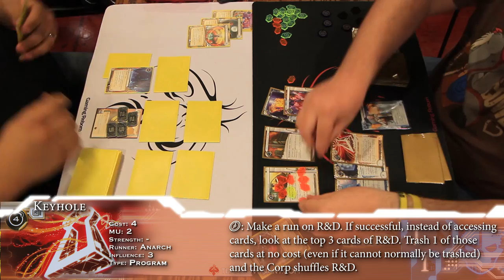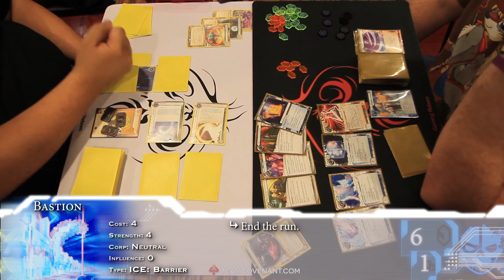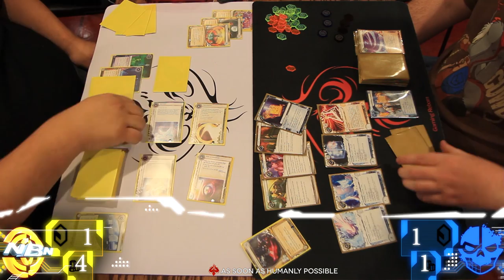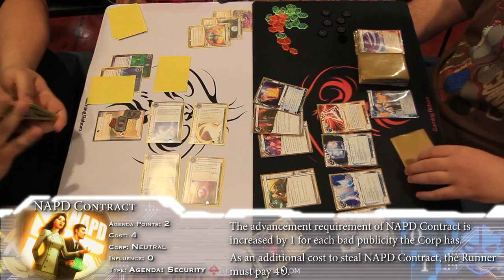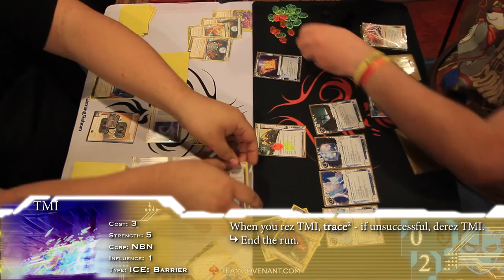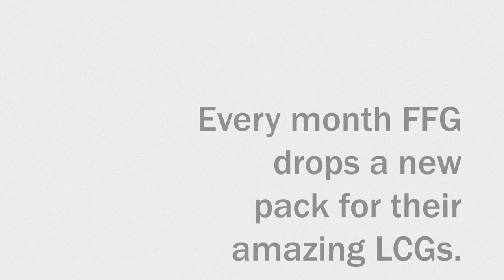Netrunner LCG - Tulsa Regional 2014 - Game 12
Alejandro Galaviz and Joe Freeman look to work their way to the end of the loser's bracket, and it's sure to be fantastic. NBN against Iain Sterling! Whoah!